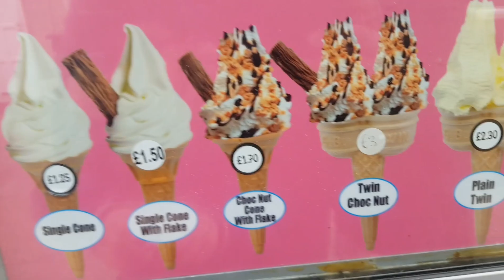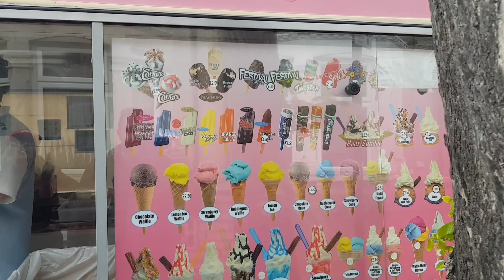Mister Softee ice cream van music/chime many different chimes